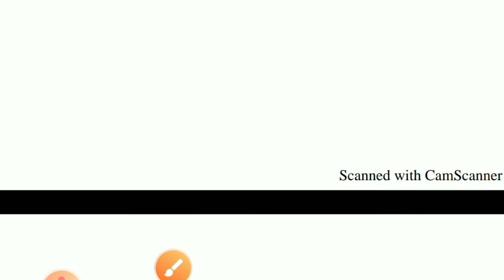ImproveYourselfS Percent(प्रतिशत) पार्ट -2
इस विडियो में हमलोग प्रतिशत से संबंधित तथ्य एवम् महत्वपूर्ण प्रश्नों को हल करेंगे, जो प्रतियोगिता परीक्षा हेतु महत्वपूर्ण है। Percent से संबंधित प्रश्न हमेशा से प्रतियोगिता परीक्षा में पूछे जाते रहे है।

Advance math Trigonometry के सभी पार्ट का लिंक👇

Trigonometry Part-10  देखने के लिए लिंक -

Trigonometry Part-9 देखने के लिए लिंक -

Trigonometry Part-8 देखने के लिए लिंक -

Trigonometry Part-7 देखने के लिए लिंक -

Trigonometry Part-6 देखने के लिए लिंक -

Trigonometry Part-5 देखने के लिए लिंक -

Trigonometry Part-4 देखने के लिए लिंक -